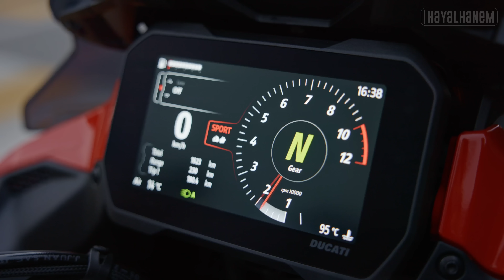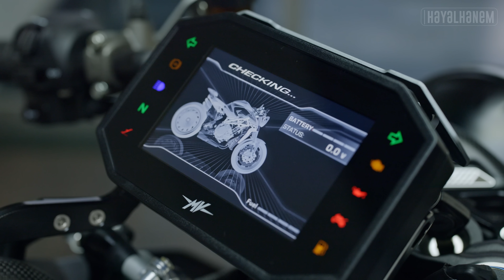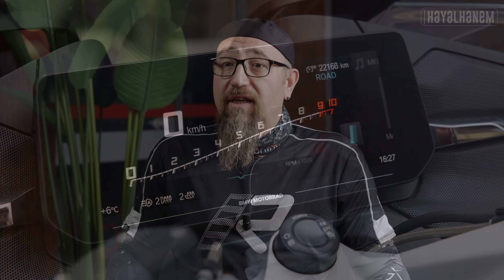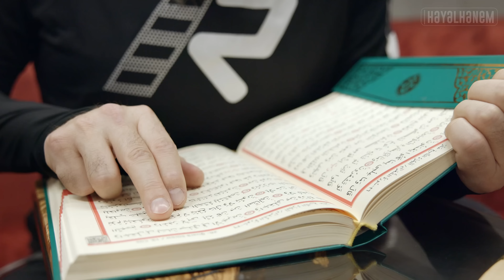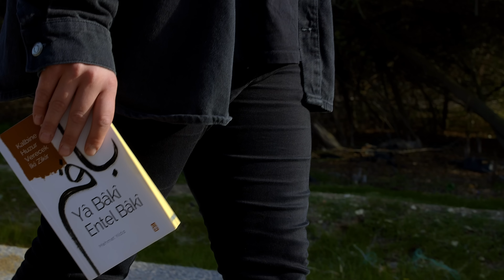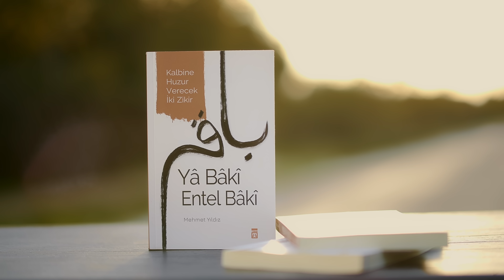Son Sürat Yaptığım Kaza Beni İslam'a Döndürdü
Dünyanın sayılı motorlarından birine sahip olmak nasıl bir duygu?
Motor sürerken kaç kaza atlattın?
İslam ile nasıl tanıştın?
Gibi daha fazla sorunun cevabı bu videoda. Sonuna kadar izlemeyi unutmayın..
İyi Seyirler..

00:00 Giriş
00:54 Sizi Tanıyalım
03:10 Kaç Tane Motorunuz Var?
07:49 Motorla Yaptığınız En Uzun Yolculuk Nedir?
08:49 İmanımı Artıran Kaza
13:24 Kazalar Sizde Farkındalık Oluşturdu Mu?
14:05 Yolculuğunuzu Yaparken İbadetlerinizi Nasıl Yapıyordunuz?
16:30 İstanbul Trafiğine Motor Kullanmak Çözüm Olur Mu?
17:24 Sizce Motorsiklet Kullanmak Tehlikeli Mi?
18:50 Hayalhanem'le Nasıl Tanıştın?
21:19 Hayalhanem'i Tanımayan Motorculara Ne Söylemek İstersiniz?

kutsal motor
motor
motor yarışları
motor kazaları
motor şarkıları
elektrikli motor
kırmızı motor
motor kazası
atv motor
motor videoları
motor sesi
basık motor
fnatic motor
50 cc lik motor
motor modifiye
kuba motor
vitesli motor nasıl kullanılır
elektrikli motor modifiye
motor drift
motor 1
motor nasıl sürülür
cup motor